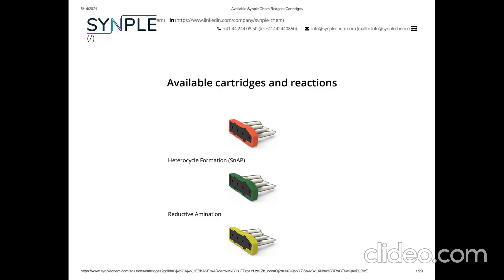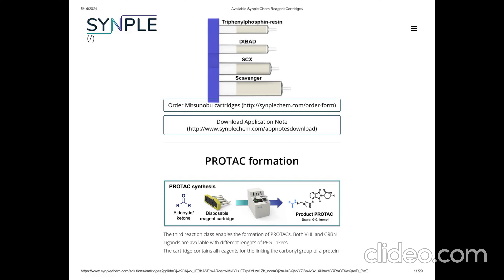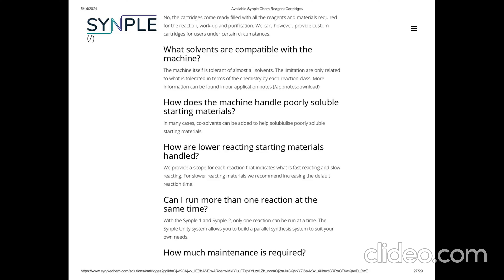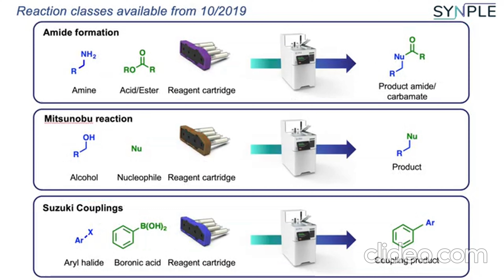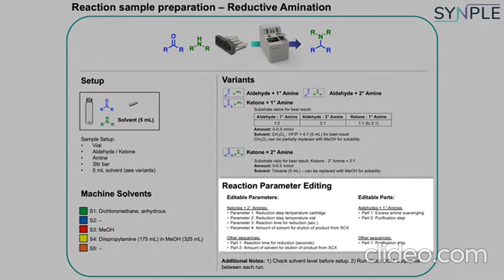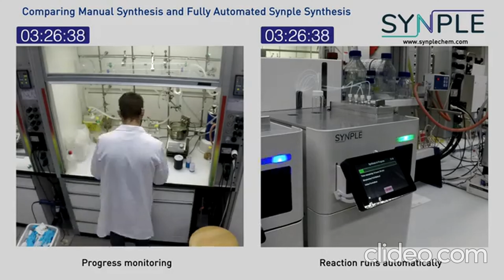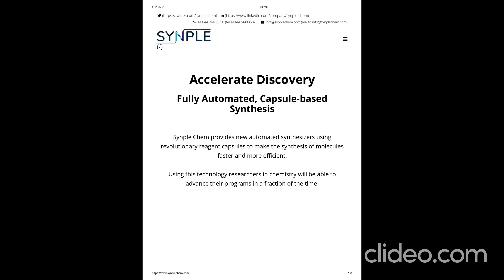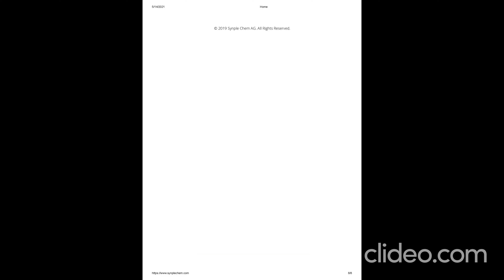Capsule Chemistry The Future of Organic Synthesis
Automated chemical synthesis carries great promise of safety, efficiency and reproducibility for both research and industrial laboratories. As the field of chemistry automation grows, there is little doubt that it has already expanded the limits of what is practically possible.

However, the greatest challenge of automation for chemistry is finding the right balance between complexity and flexibility. In an ideal world, easy to use, low-cost automated systems would exist that could conduct a wide range of highly reproducible synthetic processes. Inevitably though, systems capable of carrying out a wide scope of chemistry need to have a great deal of functionality. Therefore, such systems are typically highly complex and very costly. As such, these technologies are neither accessible or suitable for all chemists.

Organic Chemistry Condensed Video Course w Digital Download by AceOrganicChem- Organic Chemistry Help Includes Videos, 2 ebooks & Flash Cards Learn Organic Chemistry as a Second Language